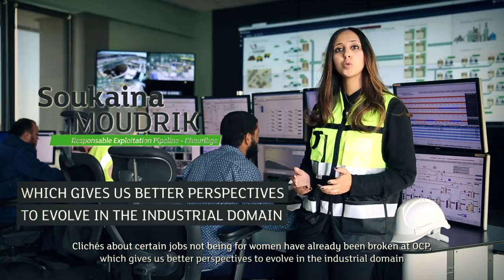OCP - Journée de la femme 2019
From management to engineering, women are omnipresent in OCP Group's human capital.

In this video in the occasion of Women's Rights Day, OCP Group associate share with you their experiences and aspirations for the future